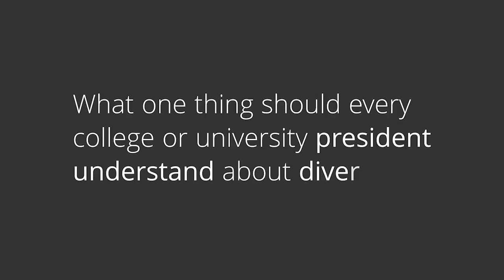Ask a Chief Diversity Officer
Deborah Stanley-McAulay is chief diversity officer for Yale University.